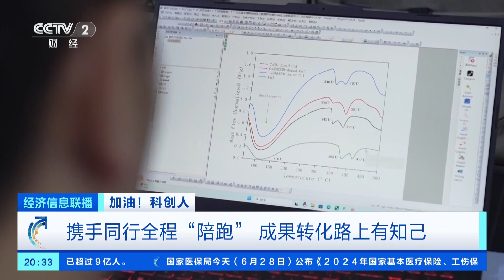[经济信息联播]加油！科创人 携手同行全程“陪跑” 成果转化路上有知己|新闻来了 News Daily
加油！科创人：携手同行全程“陪跑”，成果转化路上有知己。